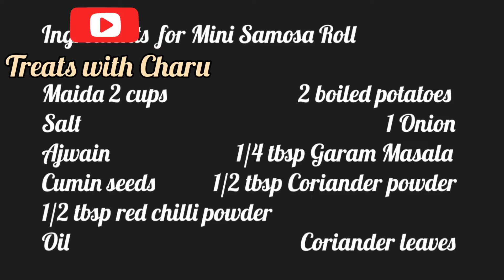Mini Samosa Rolls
It is crispy and mouth watering snack.